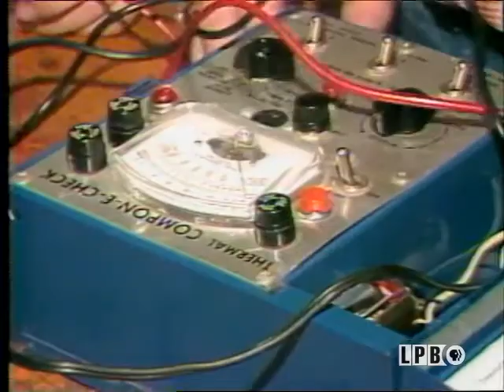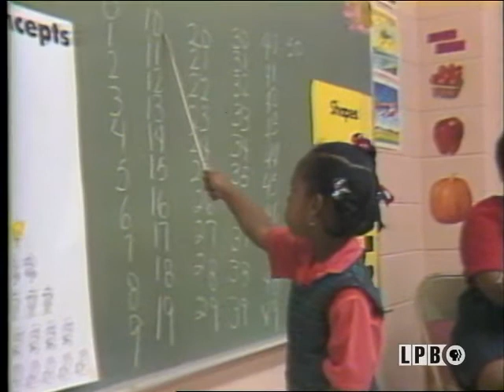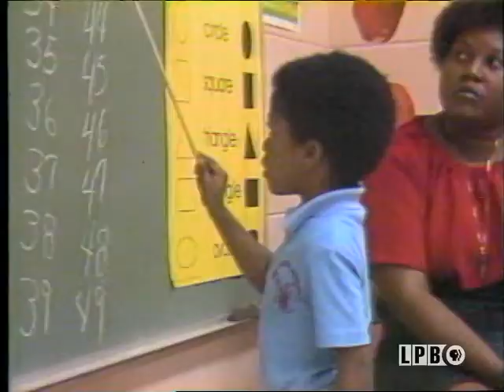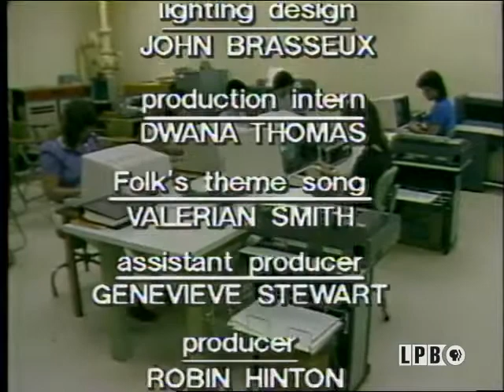Can Our Children Read? | Folks (1983)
This episode of the series “Folks” from October 16, 1983, focuses on vocational-technical education and literacy. Rob Hinton first reports on the increasing prominence of vocational-technical education in Louisiana. He visits T.H. Harris Vocational-Technical School in Opelousas and interviews: Caesar Veazie, school director; Ronnie Deshotel, non-destructive testing instructor; Ernest McKinney, drafting instructor; Michael McKinney, student; Sandra Farrar, office occupations instructor; Una Allen, former student; and Margaret Aucoin of the Trade and Industry Council. Genevieve Stewart then reports on the reasons why children in the public school system are struggling to read and testing poorly on standardized tests. She interviews Marilyn Hamilton, an associate professor of speech at LSU, and Dr. Willene Taylor, an English professor at Southern University in New Orleans.